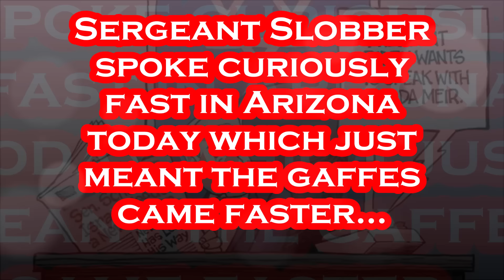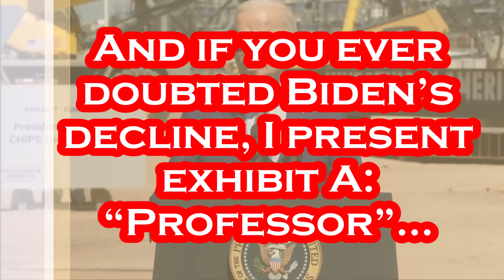Joe Biden's SHOCKING Gaffe in Arizona TODAY.....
I ALMOST Couldn't Believe My Ears When I heard THIS!!!.
Per WaPo: March 20th - The Biden administration is awarding up to $8.5 billion in grants and $11 billion in loans to tech giant Intel to support computer-chip production in several states, in one of the nation’s biggest investments in high-tech manufacturing seen as crucial to national and economic security. President Biden on Wednesday joined Intel’s chief executive at a massive construction site in suburban Phoenix to announce the awards, which the California-based company will use to support that project and others in Ohio, New Mexico and Oregon. Intel said it is investing more than $100 billion in the projects, which it estimated will create 10,000 manufacturing jobs and 20,000 construction jobs. The funding is a key plank of Biden’s program to channel federal funds into domestic industry and infrastructure to boost U.S. competitiveness and create jobs. Biden hammered home that message at the construction site in Maricopa County, an important swing county that flipped to Biden from Donald Trump in the 2020 presidential election. The Intel projects mean “people don’t have to leave their hometowns to get good-paying jobs and support their families,” Biden told a crowd assembled around a cluster of cranes and other construction equipment. “The same thing is happening in other states as well. It’s all part of our Investing in America agenda, which has attracted $675 billion in private-sector investments and ignited a manufacturing boom in America, a clean energy boom, a jobs boom — all here in America, finally,” Biden said. The eye-popping awards to Intel are the biggest yet under the Biden-backed Chips and Science Act of 2022, which dedicated $52 billion for grants and $75 billion for loans to support domestic chip production and research. The tiny components are the brains that power all modern technology, from smartphones and fighter jets to artificial-intelligence programs.

Per Wikipedia: Joseph Robinette Biden Jr. was born November 20, 1942 and is an American politician who is the 46th and current president of the United States. A member of the Democratic Party, he served as the 47th vice president from 2009 to 2017 under Barack Obama and represented Delaware in the United States Senate from 1973 to 2009. Biden was born and raised in Scranton, Pennsylvania, moving with his family to New Castle County, Delaware, in 1953 when he was ten. He studied at the University of Delaware before earning his law degree from Syracuse University in 1968. He was elected to the New Castle County Council in 1970 and became the sixth-youngest senator in U.S. history after he was elected to the United States Senate from Delaware in 1972, at age 29. Biden was the chair or ranking member of the Senate Foreign Relations Committee for 12 years and was influential in foreign affairs during Obama's presidency. He also chaired the Senate Judiciary Committee from 1987 to 1995, dealing with drug policy, crime prevention, and civil liberties issues; and oversaw six U.S. Supreme Court confirmation hearings, including the contentious hearings for Robert Bork and Clarence Thomas. He ran unsuccessfully for the Democratic presidential nomination in 1988 and 2008. Biden was reelected to the Senate six times and was the fourth-most senior sitting senator at the time when he became Obama's vice president after they won the 2008 presidential election, defeating John McCain and his running mate Sarah Palin. Obama and Biden were reelected in 2012, defeating the Republican ticket of Mitt Romney and Paul Ryan. During eight years as vice president, Biden leaned on his Senate experience and frequently represented the administration in negotiations with congressional Republicans, including on the Budget Control Act of 2011, which resolved a debt ceiling crisis, and the American Taxpayer Relief Act of 2012, which addressed the impending "fiscal cliff". On foreign policy, Biden was a close counselor to the president and took a leading role in designing the withdrawal of U.S. troops from Iraq in 2011.